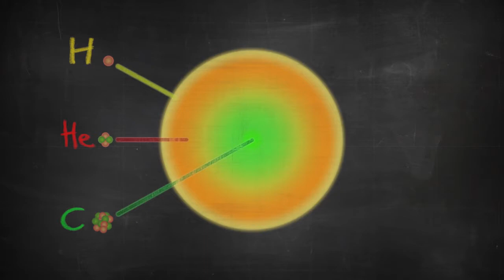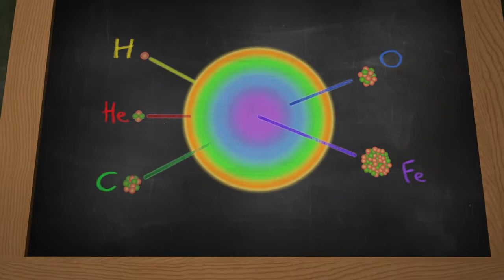Fusion au coeur des etoiles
L'énergie de la fusion des atomes.
La fusion de noyaux d’atomes produit l’énergie qui maintient la chaleur au coeur du Soleil et produit la diversité des éléments dans l’Univers.
Copyright CEA/DSM 2014

Conception : F. Bugeon / F. Durillon
Réalisation : F. Bugeon
Conseillers scientifiques : J.M. Ané, A. Becoulet, J.M. Bonnet-Bidaud, JP Chieze, A.L Pecquet, J.L. Sida